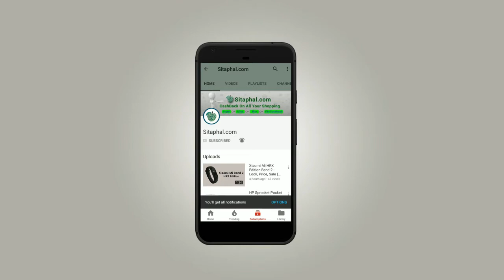Sony Xperia Touch Projector India - Look, Price, Sale (Flipkart, Snapdeal, Amazon)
Sony Xperia Touch Projector Key Features/Specifications:
Display:23-inch Full HD+,
Dimensions:5.6 x 5.5 x 2.7 inches,
Brightness:100 lumens,
Contrast levels:4000:1,
Resolution:1366 x 768 pixels,